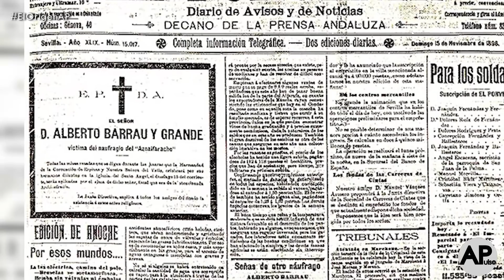El origen de "Virgen del Valle", por Francisco Javier Gutiérrez Juan